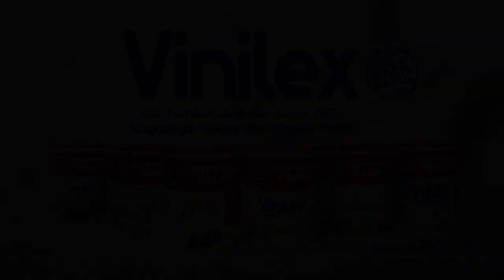Takut Banget Loh, yang Punya Utang Galak Banget Waktu Ditagih, Begini Penjelasannya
KOMPAS.TV-Secara psikologis mereka yang galak saat ditagih utangnya merasa terancam.

"Psikolog Senior bernama Donna Gates pernah berkata kepada saya bahwa sebagian orang ketika merasa terancam atau tidak aman, mereka akan membesarkan diri seperti defense", terang  Astrid WEN Psikolog dari Pion Clinician.

Astrid menambahkan, reaksi tersebut bersifat emosional karena tujuannya melindungi diri secara cepat tujuannya untuk membuat diri lebih besar dan berkuasa supaya mereka tidak diganggu.

 Melansir Kompas.com, berikut  pesan untuk orang yang mau berutang.

Menurut Astrid, orang yang hendak meminjam uang wajib memperhatikan beberapa hal berikut:

Sampaikan Alasan yang Jelas

Beritahu alasan meminjam uang dan berapa banyak uang yang ingin dipinjam

Berikan Kepastian

Beritahu kapan akan mengembalikan pinjaman

Hitam di Atas Putih

Lakukan peminjaman secara profesional. Jika ada syarat peminjaman seperti  jaminan, ataupun bunga, hal tersebut adalah wajar, pilih yang membuatmu tidak semakin terjerat dalam utang.

Baca Juga Kocak! Debt Collector Ikutan Stand Up, Malah Tagih Hutang di Atas Panggung! | AUDISI SUCI X di